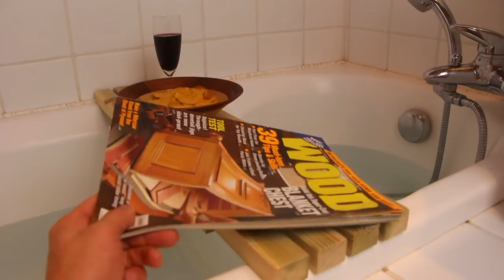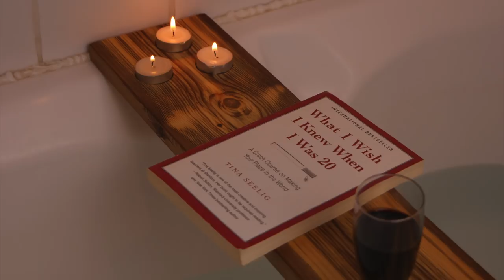Comment fabriquer un plateau de baignoire - version Japonaise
Je vous montre comment fabriquer un plateau pour votre baignoire (afin de profiter encore plus de vos bains) à l'aide d'une seule planche. PLUS D'INFOS CI-DESSOUS!

Cela ne vous fait en aucun cas payer plus cher, et je touche une petite commission. En utilisant ces liens, c'est donc une façon pour vous de soutenir mon activité. Merci pour le soutien.

~Dimitri